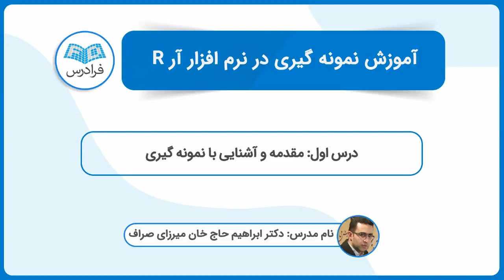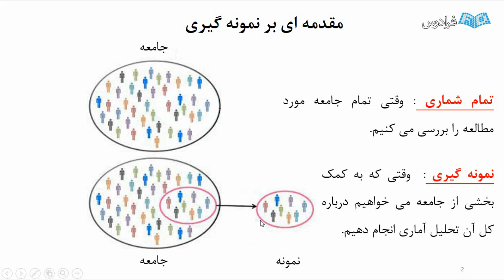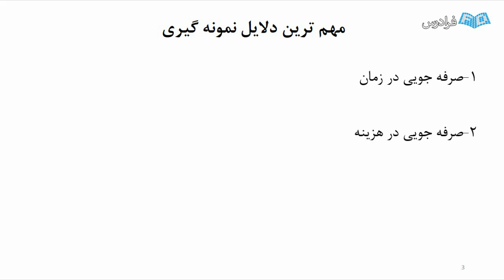آموزش نمونه گیری در نرم افزار آر R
FaraDars: آموزش نمونه گیری در نرم افزار آر R - (برای مشاهده نسخه کامل آموزش به لینک زیر مراجعه کنید)

در بسیاری از مسائل، به دلایل متعدد مانند ماهیت مسأله، هزینه، زمان و… نیازمند نمونه گیری از داده های جامعه مورد مطالعه هستیم. همچنین در بسیاری از مسائل برنامه نویسی و شبیه سازی نیز، نیاز به کدهای نمونه گیری، احساس می گردد.

در این آموزش تلاش شده است تا در گام نخست با بیانی روان به معرفی و دلایل نمونه گیری پرداخته شود و سپس با انواع نمونه گیری به صورت کاربردی آشنا می شویم و در نرم افزار R پیاده سازی می کنیم.

آموزش نمونه گیری در نرم افزار آر R - (برای مشاهده نسخه کامل آموزش به لینک زیر مراجعه کنید)